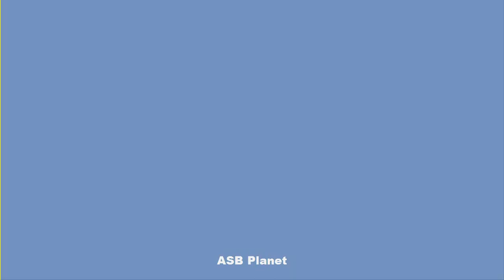Amazings Facts About Sikh Beard Woman Harnaam Kaur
Pakistan News of Today.
Top 10 Most Beautiful Bollywood Actresses , Who is Most Beautiful Bollywood Actress For The Year 2021.

At 25, Harnaam Kaur holds the world record as the youngest woman to have a full beard. For years, she was bullied. Now she’s an Instagram star.

Harnaam Kaur is in full flow when a young man passes our table. “He’s cute!” she grins, before her hand flies to her mouth. “Oh no, he heard me!” It’s a typically girlish reflex, made no less so by the soft, black hair her hand covers.

Kaur has worn her beard, a symptom of her polycystic ovaries, since she was 16. Today the thick, glossy facial hair is as much a part of her striking personal style as her electric-blue turban and perfectly executed winged eyeliner. It’s a combination that makes her look like a Mughal painting come to life – albeit one with purple lipstick and matching nails.

After enduring years of bullying, Kaur has turned herself into a body confidence advocate, model and Instagram star, upending gender norms and beauty standards as she goes. In arresting bridal fashion shoots she poses with flowers spilling from her beard, or as the most traditional of Indian brides in a red sari. A photograph of her recently hung in an exhibition at Somerset House in London, while in March she walked in her first fashion show for celebrity jeweller Marianna Harutunian. Now she is one of the new entries in Guinness World Records as the youngest woman to have a full beard.

When we meet, I am slightly embarrassed by the jolt of surprise I feel when I notice how well her natural hair suits her, framing her face into a delicate heart shape. It’s the gentlest reminder of how arbitrary our categories of femininity and masculinity can be.

Kaur’s pride in her image is everywhere – from the tote bag she carries, printed with tiny images of her face, to a tattooed portrait of herself on her leg. But as she has her picture taken in a nearby park, it’s impossible not to notice the covert whispers of nearby builders, and later as we have tea, the curious looks of other cafe customers. And I wonder how exhausting it must be to see the same startled responses every day.

After almost a decade of having a “lady beard”, as the 25-year-old calls it, Kaur can find people’s reactions amusing – she mimics the dropped jaws. “Since my story came out some people recognise me – but when they don’t they are confused. The reactions I get are so funny. They look at my eyes … then my beard … and then my .” Other reactions, such as the shouted abuse or people openly taking pictures of her, are impossible to smile at, though.

Kaur’s composure was hard won. She hit puberty at 10 years old, and by 12 had been diagnosed with polycystic ovaries (for which she currently takes medication), causing thick facial hair. Her self-esteem was already fragile, she says, because as a chubby, brown girl she was taunted for being “fat” or a “Paki”.

Nothing, however, could have prepared her for the vicious bullying that followed. “They called me a ‘man’, ‘a beast’, an ‘ogre’, or just ‘fat’.” As a shy child, she had no way to fight back – although her parents frequently complained to her school and detentions and suspensions were given out. Kaur’s mother, anxious about the way society would treat her daughter, took her to a beauty salon.

“It was horrible,” Kaur says. “The wax went on, then the paper, then they pulled. I screamed so loudly the woman getting her hair done in the next door chair threw her magazine across the room. I was crying my eyes out. I did that every other day because my hair grew so fast – and shaved in between. They waxed it until my skin burned, going over the same patch again because some hairs were hard to get out. Then they would thread the raw skin, then pluck it.”